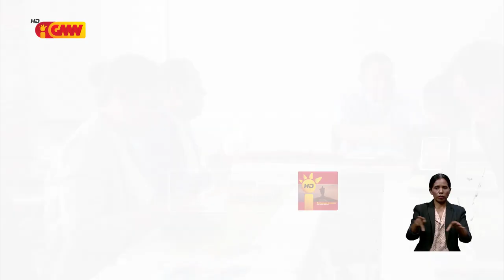Governu kontinua enkontru ho Igreja no reprezentante Vaticano konabá preparasaun simu vizita Papa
Governu kontinua enkontru ho Igreja no reprezentante Vaticano iha Timor-Leste konabá preparasaun simu vizita Papa Francisco